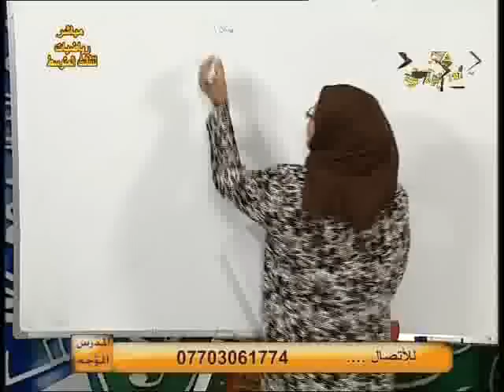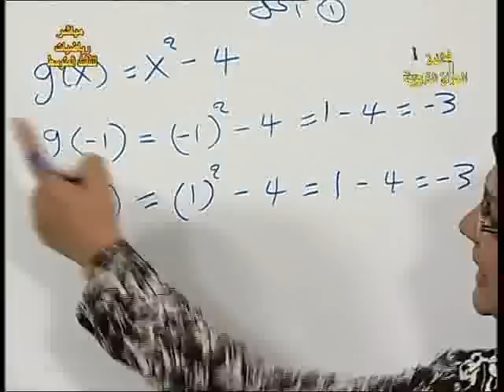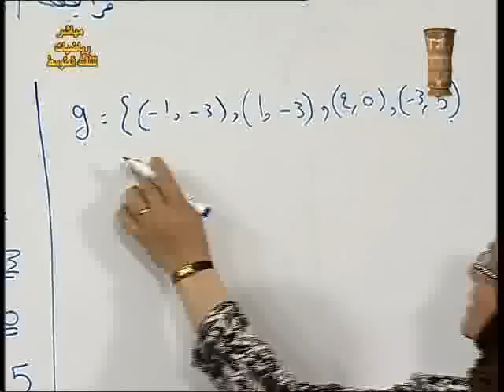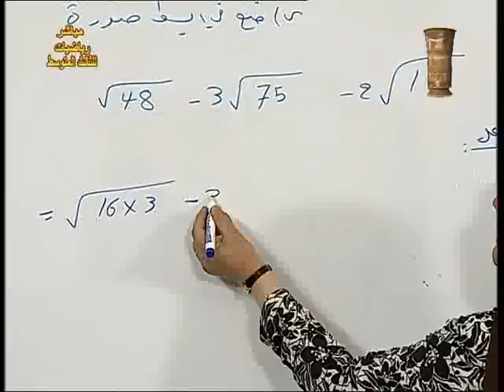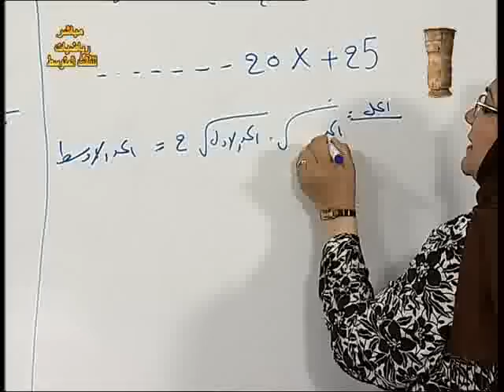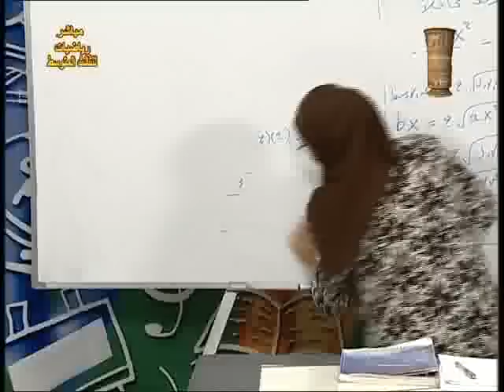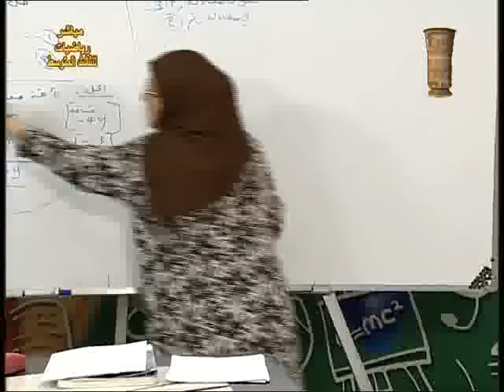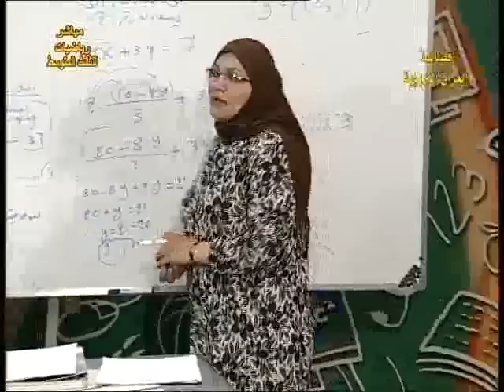11 رياضيات ثالث متوسط م م مراجعة عامة ج1